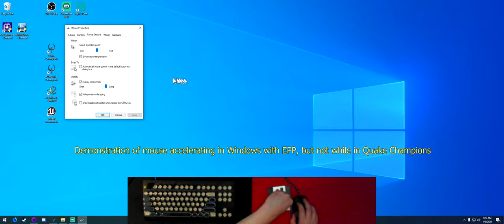Quake Essentials #5 - Mouse Settings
Tuning your mouse to have consistent behavior between games is very important to playing like a champion. This video is a quick review on what you need to do to properly configure this along with a few tools and suggestions to help you along the way.